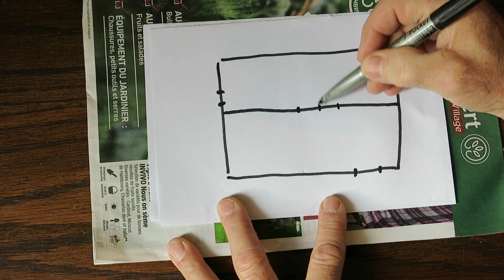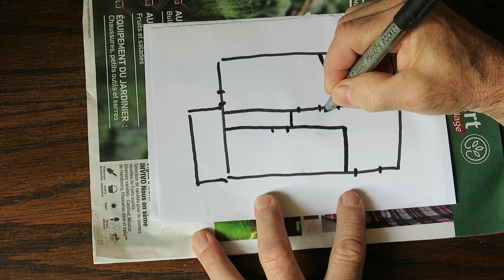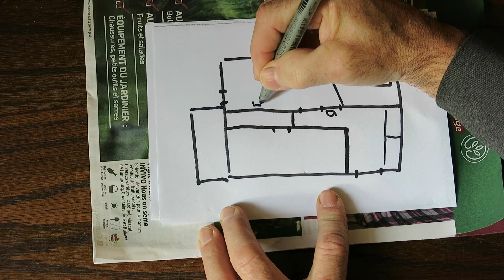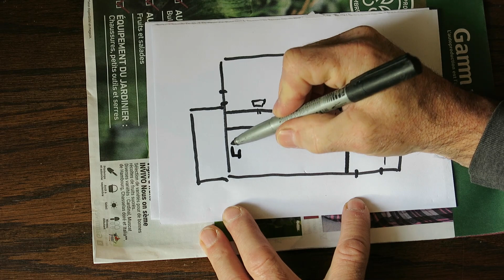Planting Red Robins - My French homestead renovation continues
A long ramble this morning.
If you would like to help me with my project.